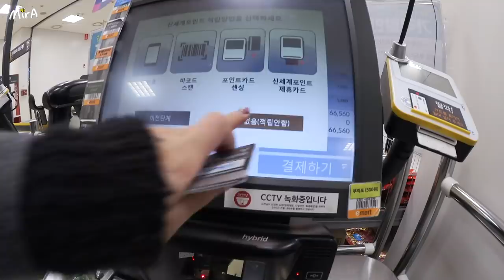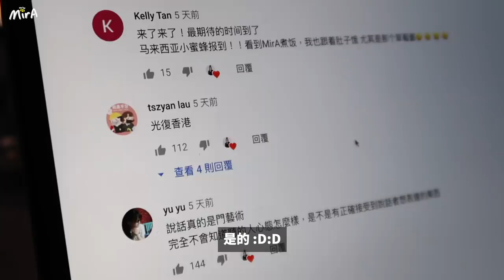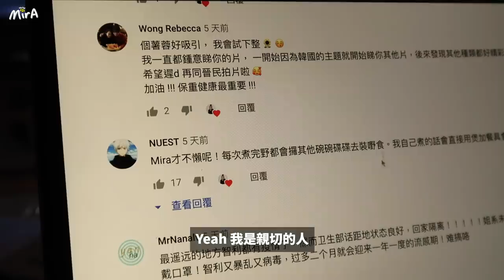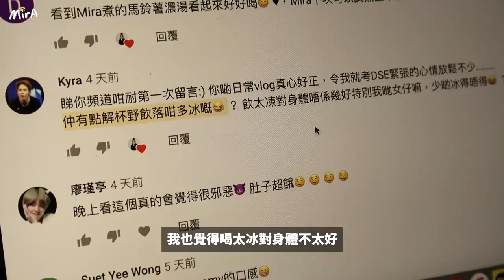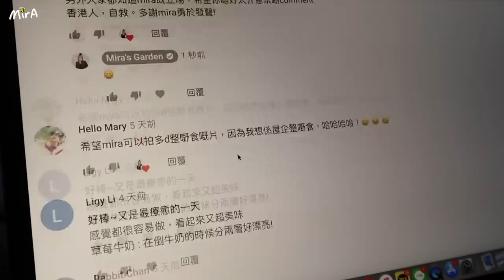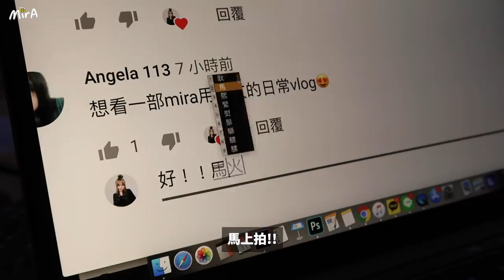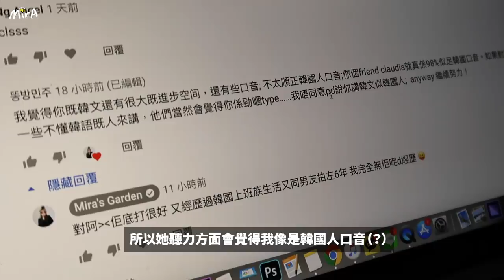[韓國日常🇰🇷] 7PM吃早餐..我完全日夜癲倒的一天..常被韓國疫情的手機警報嚇死｜彈吉他學新歌, 出門買菜咖喱烏冬,柚子醬,鯛魚燒 ,簡易壽喜燒 🐝 Mira 咪拉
00:50 韓國疫情的手機警報
01:41 日夜癲倒原因
03:06 咖喱烏冬
06:65 彈吉他學新歌  어떻게 이별까지 사랑하겠어
08:06 出門買菜
11:07 鯛魚燒, 熱狗
11:47 弄柚子醬
15:43 彈吉他學 Shallow
17:27 回留言
23:03 簡易壽喜燒